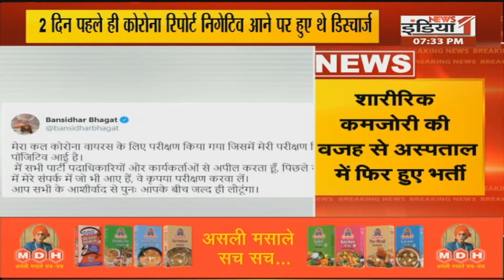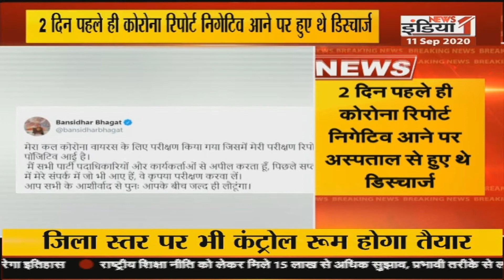Devbhoomi: त्रिवेंद्र कैबिनेट बैठक की तारीख में हुआ बदलाव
Airtel - 350,
Netvision - 219,
RCN - 403,
SITI - 344,